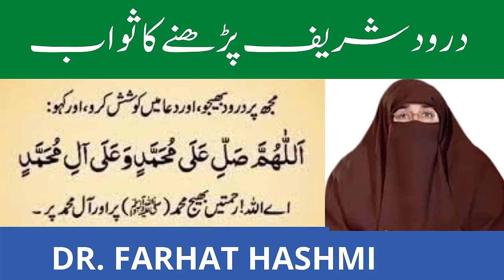Darood Sharif Parhne ka Sawab| Darood Pak Parne K Fazaail | By Farhat Hashmi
Word By Word FM Series - Taleem Ul Quran

100 Hadith By Farhat Hashmi